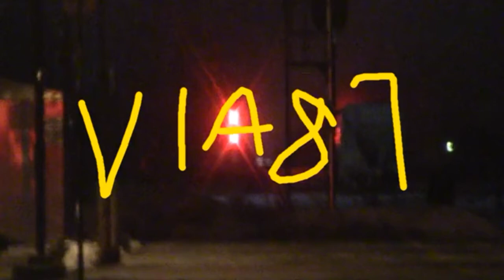VIA 87 January 18, 2021